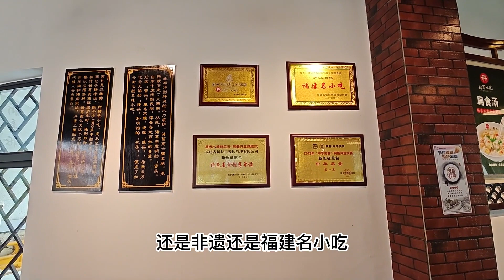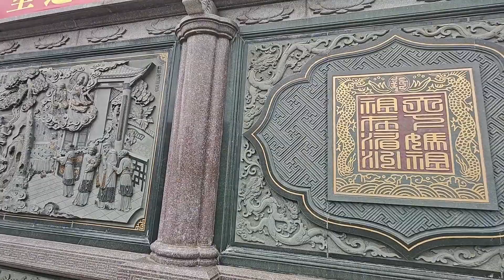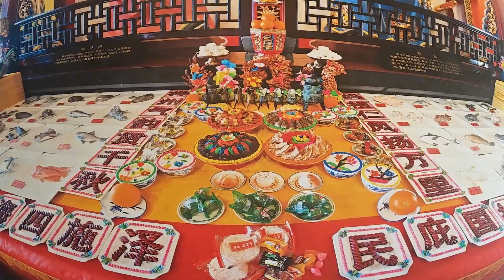北京夫妻带父母福建莆田湄洲岛，乘渡轮公交，看大海领略妈祖文化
北京夫妻旅居江苏镇江，来福建莆田湄洲岛旅游。长途自驾游，妈祖祖庙，妈祖故里，海边沙滩。